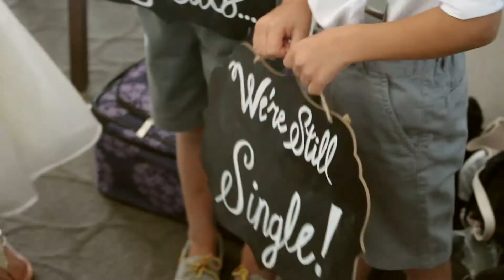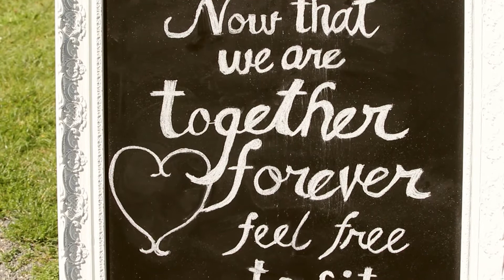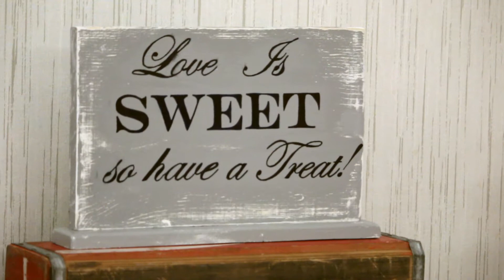Kelsi & Colin - Highlight Video